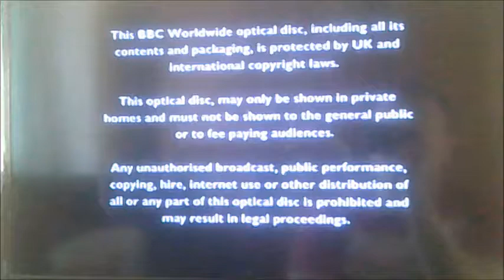DVD Opening to Top Gear From A-Z UK DVD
This is the DVD Opening to Top Gear from A-Z UK DVD and Here's the Order!

1. Copyright Warning
2. BBC 2009 DVD Logo
3. BBC Store Trailer
4. DVD Menu
5. First Few Seconds of the Programme